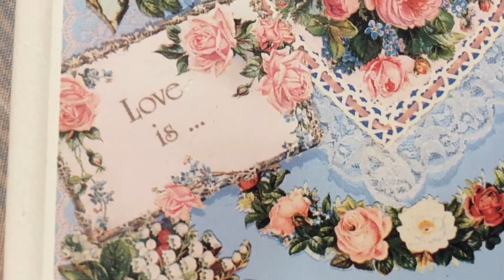CONDENSED MILK CAKE RECIPE |HOW TO MAKE CONDENSED MILK CAKE||EASIEST WAY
Ingredients:
3 eggs
3 tbsp butter softened
1 tsp vanilla
1 3/4 cup all purpose flour
1 tsp baking powder

Bake Preheated oven 325’F for 20-25 mins.